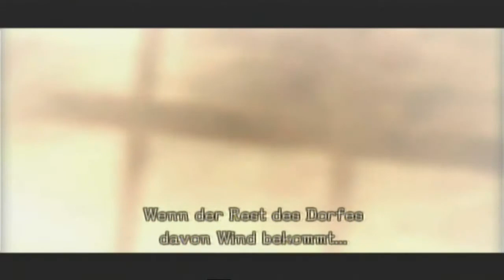Let's Play Pandora's Tower #10 [Wii Gameplay/BLIND/German]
Spiele günstig kaufen

In diesem Part nähern wir uns dem großen Meister der Quellsteinwacht und öffnen noch eine weitere Türe. Und dann ist es soweit. Der Meister muss besiegt werden und das tun wir auch. Danach gibt es noch eine kleine Diskussionsrunde mit Mawda und Helena nachdem Helena durch das Meisterfleisch wieder eine Vision bekommen hatte.